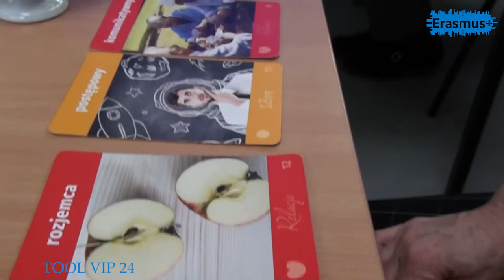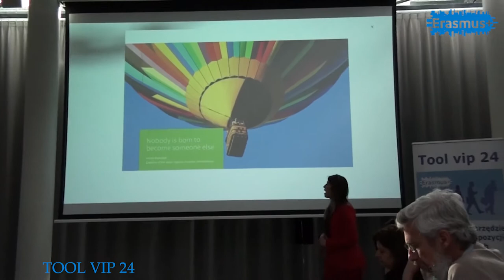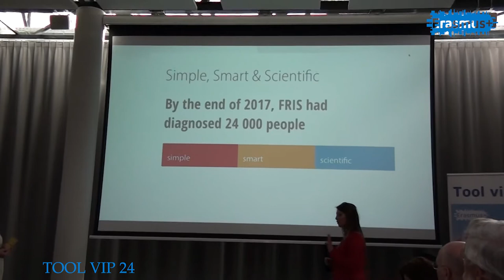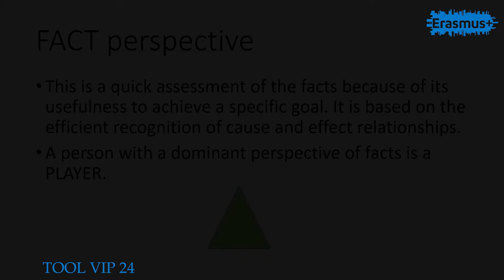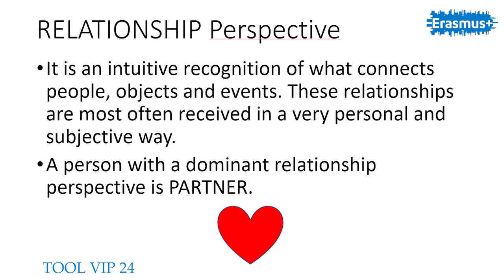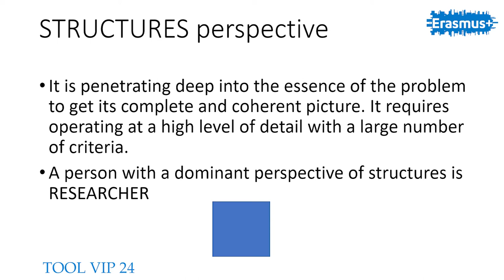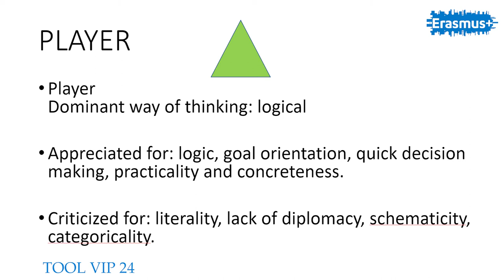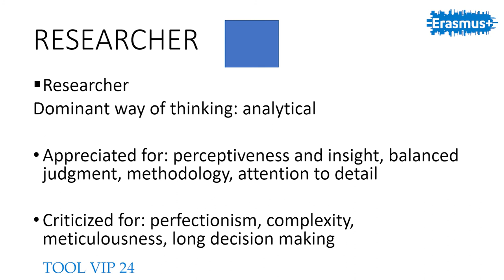ZSAE TOOL VIP24 2020 1080p